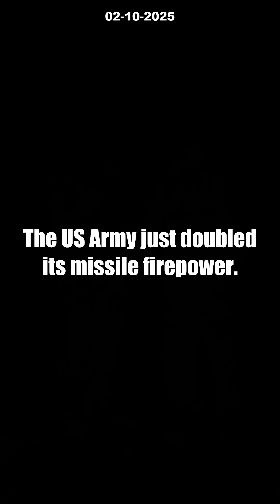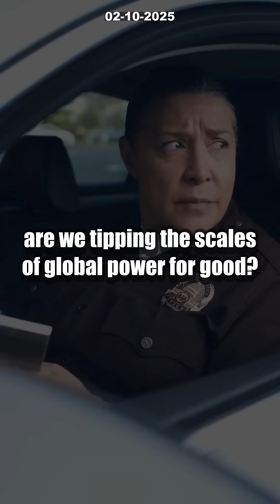INSANE US Missile Breakthrough: 4X Range, DOUBLE Launch! [PrSM Test REVEALED]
Get ready for an unbelievable leap in US military technology! The US Army just unveiled the next-generation Precision Strike Missile (PrSM), boasting FOUR TIMES the range and DOUBLE the launch power of previous systems. In this exclusive update, you'll see how the PrSM hit targets with pinpoint accuracy and learn why military experts are calling it a real game-changer for long-range precision strikes.

The new PrSM replaces the old ATACMS and can launch two missiles simultaneously from one HIMARS or MLRS vehicle—reaching up to 620 miles! That means enemy air defenses, sensors, and command centers could be neutralized before they even know it. These successful tests at White Sands mark a massive leap in global military power. Should America's rivals be worried?